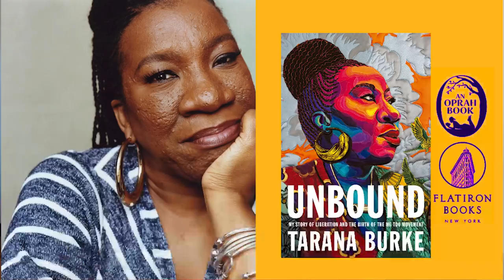How Kerry Washington uses the idea of "otherness" to tell unique stories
Kerry Washington is an award-winning actor, philanthropist and activist. In this episode, Kerry discusses how she transformed her career from supporting roles to playing strong black female leads like Olivia Pope, and why she spends her time on philanthropy and political activism.